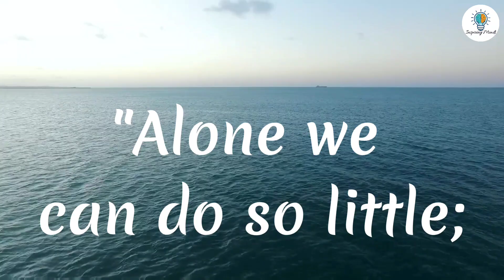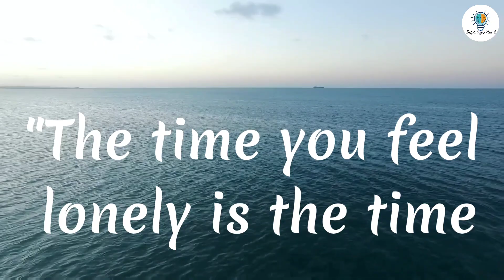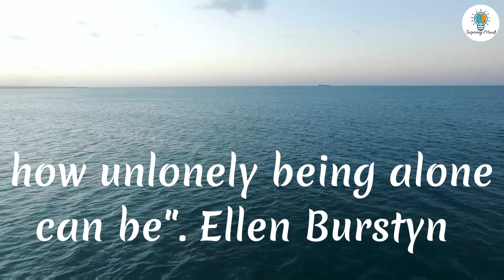The Best Part Of Being Alone Is...| Inspirational Quotes 2023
motivational quotes aesthetic
motivational quotes one line
motivational quotes on study
motivational quotes on life in hindi
motivational quotes of swami vivekananda
motivational quotes on education